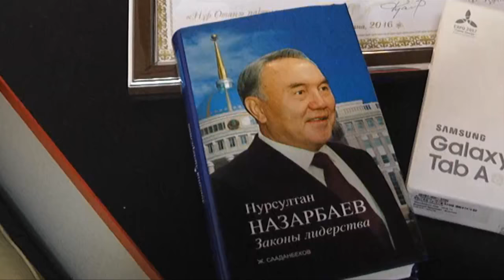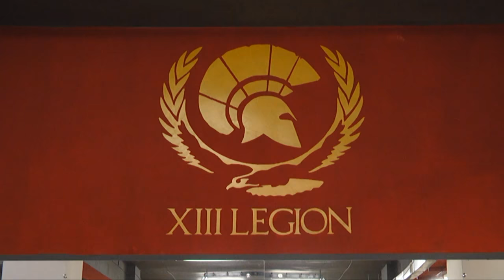"XIII - легион" стал лучшей молодежной спортивной организацией Казахстана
Шымкентские воркаутеры получили звание самой лучшей молодежной спортивной организации Казахстан. В Астане наградили представителей команды "XIII - легион".  Молодежная спортивная организация существует уже несколько лет и известна не только в Казахстане, но и за пределами нашей страны.